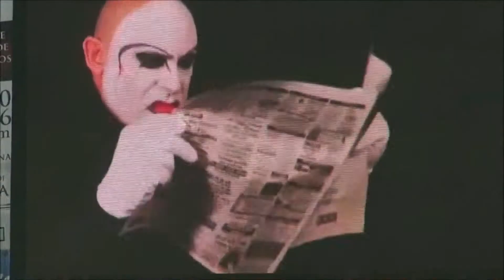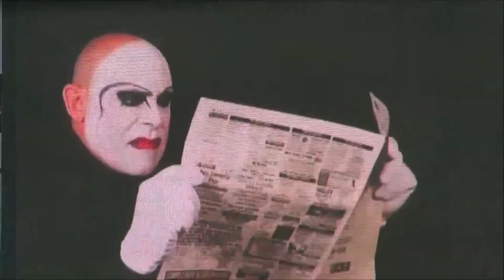"TijuanaAncestors"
A crazy cosmic mashup by the BacSoiBros.

The BacSoiBros produce avant-garde mashups that incorporate
 abstract poetry using sub-titles, film dialogue etc.